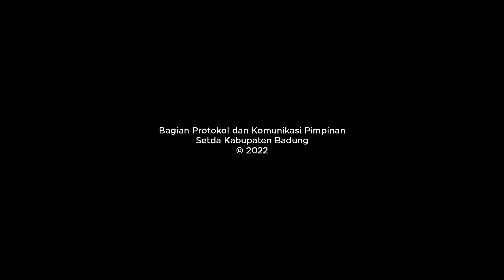Bupati Giri Prasta Pimpin Gerakan Pembagian 10 Juta Bendera Merah Putih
Dalam menyemarakkan peringatan Hari Ulang Tahun (HUT) Kemerdekaan Republik Indonesia Ke-77 Tahun 2022, Kabupaten Badung menggelar Gerakan Pembagian 10 juta Bendera Merah Putih yang dipimpin langsung oleh Bupati Badung Nyoman Giri Prasta, Selasa (9/8). Bendera Merah Putih akan dipasangkan oleh Bupati Giri Prasta di masing-masing kendaraan yang melewati jalan di depan Pusat Pemerintahan Kabupaten Badung. Turut hadir Wakil Ketua I DPRD Badung I Wayan Suyasa, Kabag Umum I Nyoman Artaka, Kabag Prokompim Made Suardita, Kaban Kesbangpol I Nyoman Suendi, Kasatpol PP IGA Ketut Suryanegara, Ketua KPU Badung Wayan Semara Cipta, Ketua Banwaslu Badung I Ketut Alit Astasoma, seluruh Camat se-Kabupaten Badung.

Bupati Nyoman Giri prasta menyampaikan bahwa pelaksanaan kegiatan pemberian bendera merah putih kepada masyarakat yang melintas di depan Pusat Pemerintahan Kabupaten Badung yakni untuk menanamkan jiwa patrioisme dan sekaligus bersama-sama sebagai warga negara Republik Indonesia untuk memperingati hari jadi Negara Kesatuan Republik Indonesia yang Ke-77.